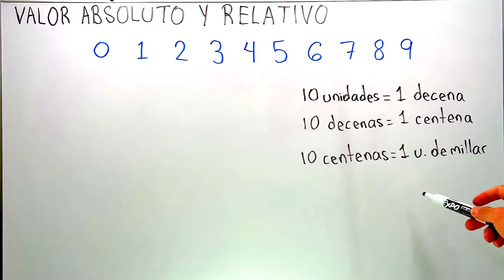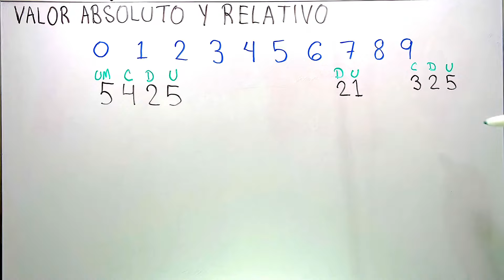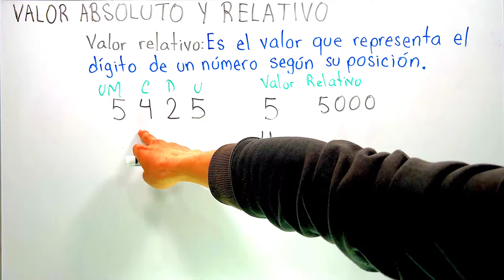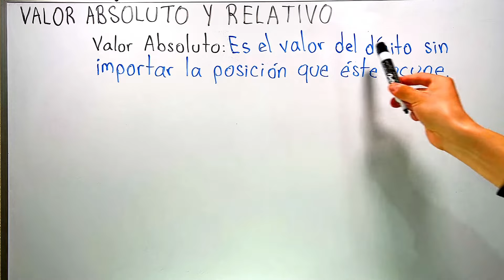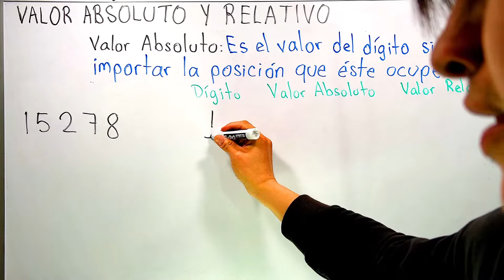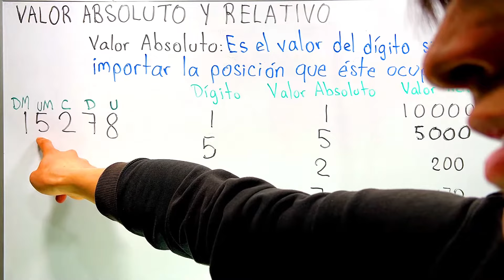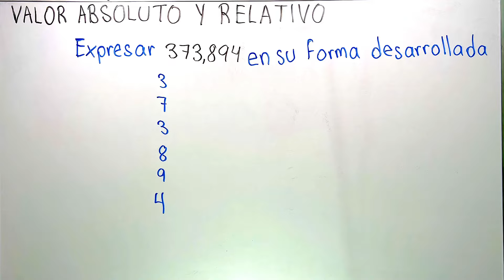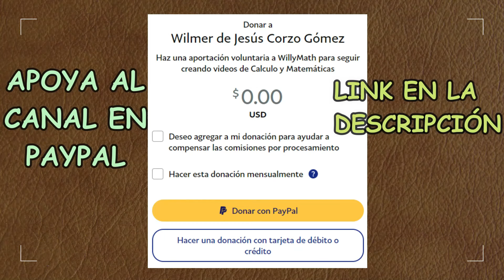VALOR RELATIVO Y ABSOLUTO DE UN NÚMERO | SISTEMA POSICIONAL DECIMAL | ARITMÉTICA DESDE CERO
En este video aprenderás qué es el valor absoluto y el valor relativo de un número en el sistema posicional decimal, que es el sistema de numeración que utilizamos.
Introducción: 0:00
¿Qué es el sistema decimal?: 0:10
Valor Relativo: 2:46
Valor Absoluto: 6:24
Expresar números en su forma desarrollada: 11:44